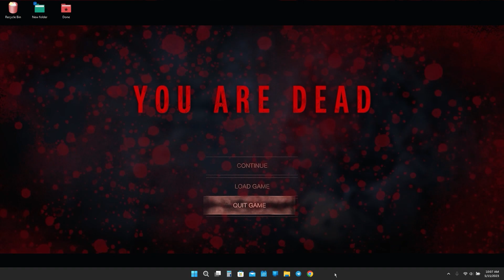Wallpaper Engine - Resident Evil 4 Remake - YOU ARE DEAD!